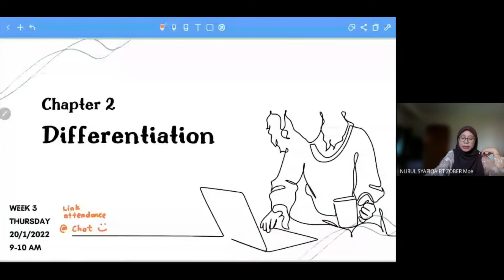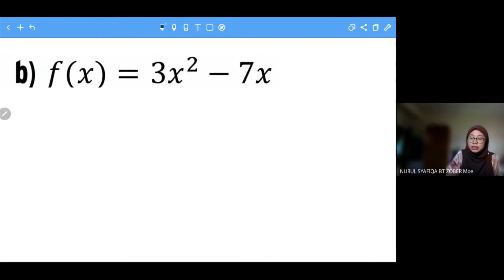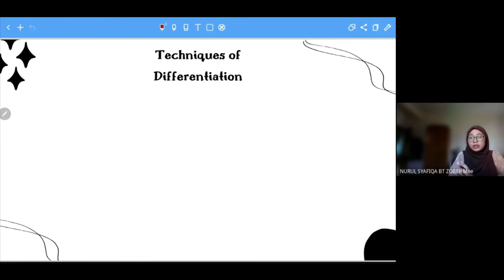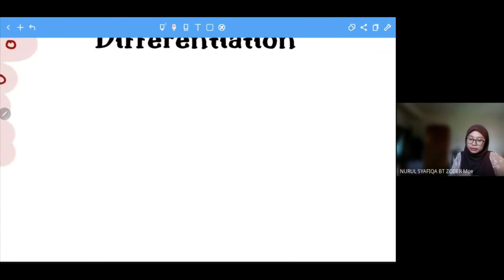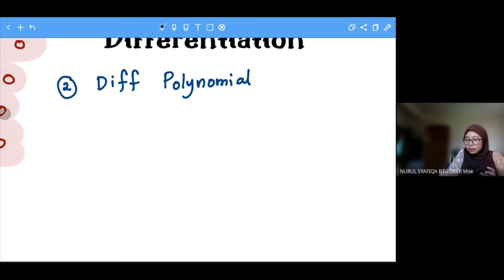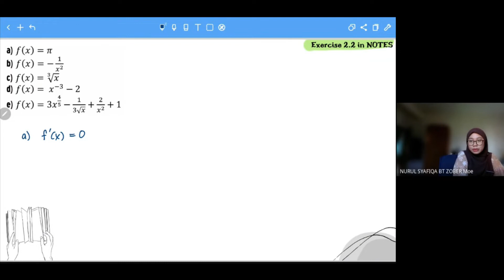WEEK 3 | FIRST PRINCIPLE + PRODUCT RULE + QUOTIENT RULE